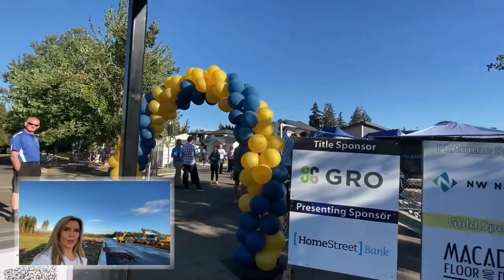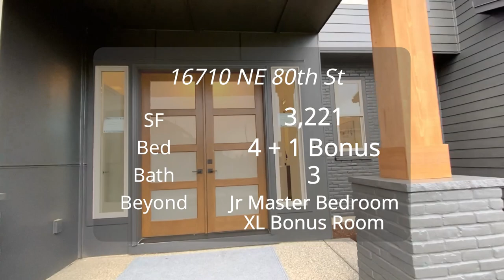High end upgrades NEW CONSTRUCTION Tour Washington| Cascade West | Si Ellen Farms| Orchards Suburb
You won't want to miss this tour of Cascade West Development Model Home in Si Ellen Farms located in the suburb of Orchards Washington. Orchards is on the East side of Vancouver Washington. The current development has over 94 different home sites just in this one phase. With 3 different builders, Cascade west, New Tradition Homes and Kingston Homes.Want to know what a New Construction Luxury Home Looks like in the Suburb of Orchards Washington?  Your in luck, this home at the time of this video is listed at $991,900 which isn't bad since their are other new construction that have sold in Si Ellen up to 1.2 Million. So if moving to Pacific Northwest into Vancouver WA and are wondering what you can get for your money in the Suburb of Orchards .  We can help you find the home that suits your needs and lifestyle. I hope you enjoy this Home tour in the beautiful community of Si Ellen  in the Suburb of Orchards Washington in Vancouver.
We will tour this 4 Bed + Bonus room and Office with 3 Baths House by Cascade West Development Homes. They are a great Local Custom Home Builder with more than 30+  years of Construction experience. Join me as we look at this 3221  square foot plan built 2022 !
Please note that this home may not be available by the time you're ready to buy but another one can or will be. Reach out and we can help you with that.
 We help people just like you, to find that perfect place to call home. It can be your First Home, Custom Home or Luxury Home in Clark County Washington or the surrounding areas, we help our clients make the transition from one home to the other.
So whether you're moving from Portland Oregon or from across the globe, we'd love to help you make a smooth move to Vancouver Washington.
Be sure to reach out to the Vancouver Washington Living team! We would love to help.

00:00 - Brief Description
00:42 - Intro
01:20 - Si Ellen Farms
03:05 - Cascade West Development Home
03:59 - Start of the tour "16710 NE 80th St"
04:30 - Office
04:45 - Powder Bath
04:55 - Kitchen Area
05:21 - Living Area
05:57 - Dining Area
06:07 - Covered Patio
06:16 - Mud Room
06:45 - Bedroom 1
06:55 - Common Bathroom
07:11 - Laundry Area
07:18 - Master Bedroom
07:31 - Master Bathroom
08:30 - Bedroom 2
08:42 - Jr Master Bedroom w/ Bathroom
09:05 - Bonus Room/Bedroom 3
09:36 - Backyard
09:56 - Wrapping Up
10:27 - Outro

🤔Thinking of Moving to Vancouver Washington? ✈️
If you are considering SELLING or BUYING a house in Vancouver WA, Clark County, and Cowlitz County, click below for a FREE consultation:

📲 I have so many people contacting me who are moving here to Vancouver, or Clark County, WA and I TOTALLY love it!😍 If you are moving or relocating here to Southwest Washington, or even THINKING about it, I would love to hear from you. 👍

🏡Whether Buying or Selling in Vancouver, Clark County, and Cowlitz County,
me and my team Is here to serve you and your personal Real Estate interests. We have NEW multiple listings every month!
All About Cascade West Development